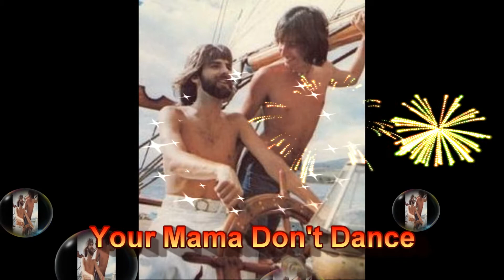Your Mama Don't Dance " In H.D." ( A Cover By Capt Flashback) PLS USE HEADPHONES !!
I'm singing a song by Loggins And Messina from their 1972 self titled album.As a single release from the album "Dance" reached #4 on the Billboard Pop Charts. As a very successful rock duo, they charted many hits before seperating. Kenny Loggins wrote the popular "Footloose" for the orginal 1984 movie. A remake of this movie will open Oct., 2011. Pls "Flashback with me to 1972. Thanks for listening!. The Captain...